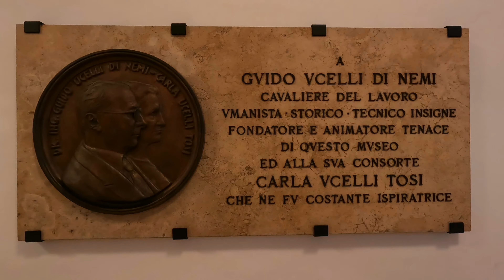Mailand III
The third day was a rainy day. 6 museums visited. These include the Teatro Scala, an art exhibition, the Museum of Technology and three villas famous Italian industrialist.